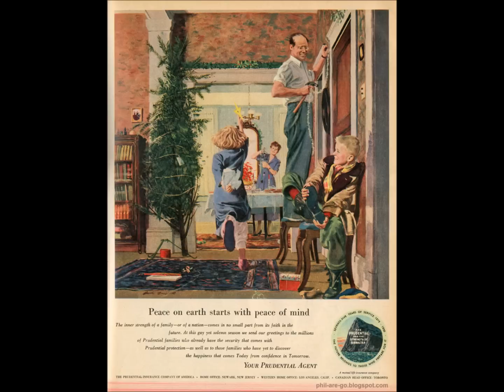A Norman Rockwell Christmas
Celebrating the Christmas works of Norman Rockwell.